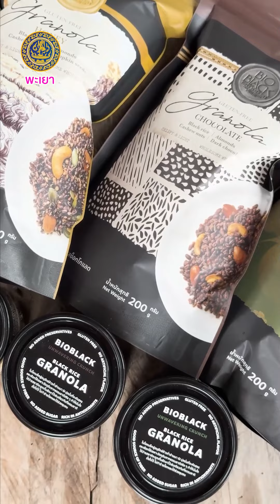ถ้าอัลยอลอยากกินข้าว อัลยอลต้องได้กินข้าวก่ำล้านนาพะเยาเท่านั้นค่ะ